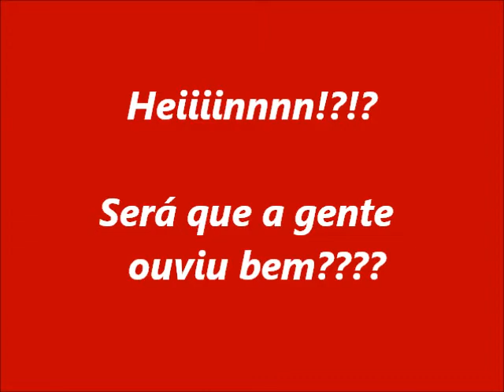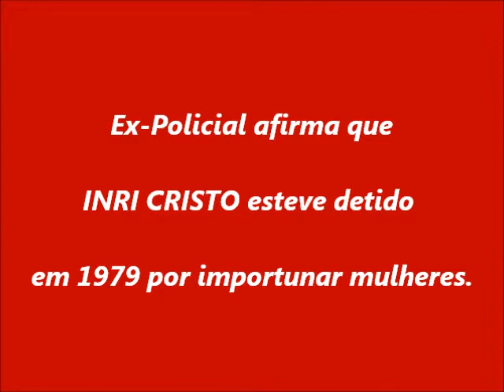INRI CRISTO afirma que Padre QUEVEDO é reencarnação de TORQUEMADA.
ÁLVARO INRI CRISTO THAIS (22/03/1948) é um astrólogo brasileiro que se autoproclamou a reencarnação de Cristo. Inri Cristo ganhou notoriedade após aparecer em dezenas de programas de televisão se apresentando como a reencarnação de Cristo, embora tenha sido tratado como uma atração pitoresca ou trash. Ao lado de "Oil Man", Teresinha a Borboleta 13 e Chacon, Inri Cristo é uma das personagens mais conhecidas do folclore de Curitiba. Seu nome vem do acrônimo INRI (Iēsus Nazarēnus, Rēx Iūdaeōrum).

OSCAR GONZALEZ QUEVEDO BRUZÓN, S.J., conhecido como Padre QUEVEDO (Madrid, 15 de dezembro de 1930 — Belo Horizonte, 9 de janeiro de 2019), foi um padre jesuíta de origem espanhola naturalizado brasileiro desde 1960. Foi professor universitário de Parapsicologia na UNISAL e do Centro Latino-Americano de Parapsicologia (CLAP) até o ano de 2012, quando se aposentou. No CLAP, onde era diretor, realizou estudos, difusão e pesquisa no campo da Parapsicologia e da Psicologia. É considerado um dos maiores expoentes do mundo nessa área, tendo 5 carreiras acadêmicas. É licenciado em Humanidades Clássicas, Filosofia e Psicologia na Universidade Pontifícia de Comillas na Espanha; doutor em Teologia formado na Faculdade de Nossa Senhora de Assunção em São Paulo, além de ter pós-graduação e doutorado em Parapsicologia. Por seus trabalhos foi distinguido com Diploma de Gratidão e Medalha de Ouro da cidade de São Paulo, outorgado pela Câmara Municipal. Bem como, recebeu Diploma de Honra do IX Congresso Internacional de Parapsicologia de Milão, além de ser distinguido especialmente com um voto expresso e unânime de agradecimento e reconhecimento pelo seu trabalho, pelos participantes no I Congresso Internacional de Psicotrônica (Parapsicologia aplicada) realizado em Praga, na República Checa.